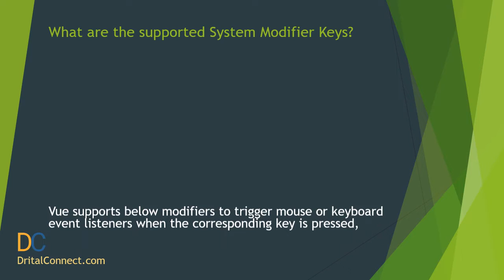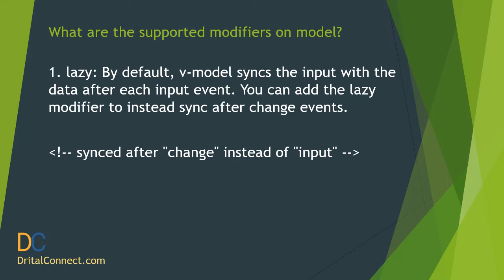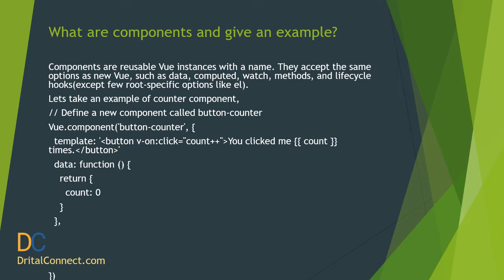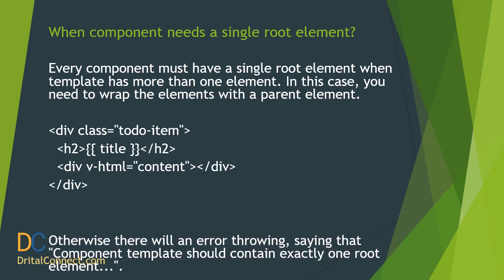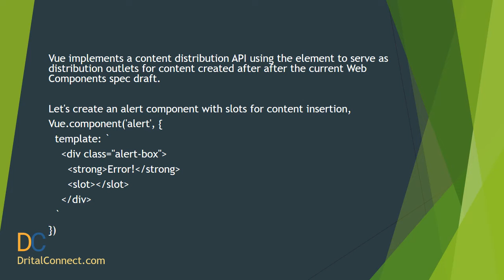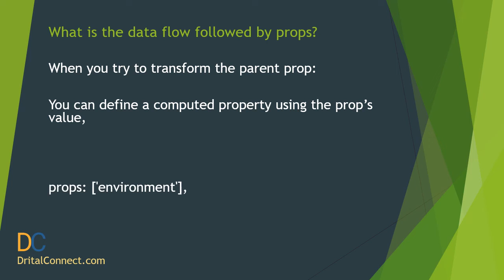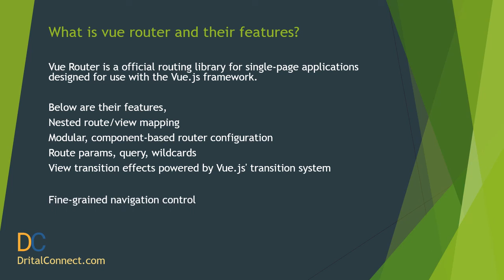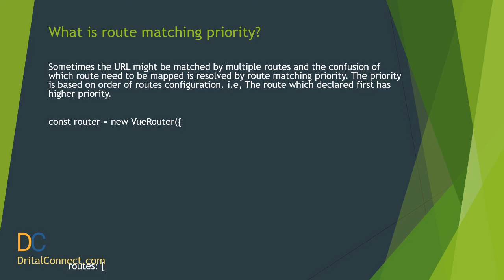vue.js Interview Questions And Answers Part 2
vue.js Interview Questions and Answers mostly and frequently asked and is best  for 2021 Experienced Part 2